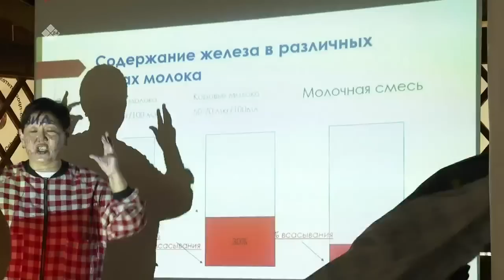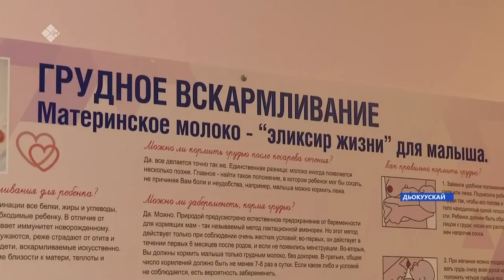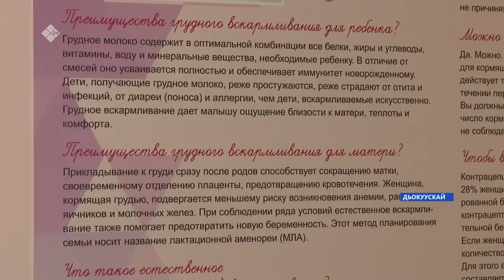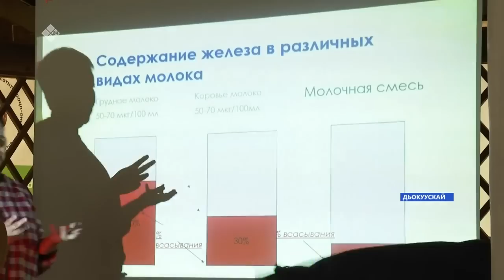«Саха сирэ» информационнай биэрии. Атырдьах ыйа 04 күнэ 13:30ч